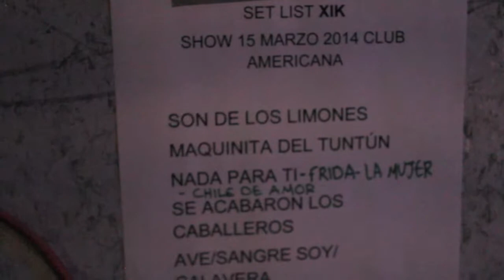Sounds of the World- XIK EP Release Concert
This amazing band from Mexico fusion the traditional mexican sounds with those of the contemporary music! Incredible mix of textures and rhythms! They presented their first EP self titled last year! Here the summary of what happened that night! Enjoy!

Know more about Xik